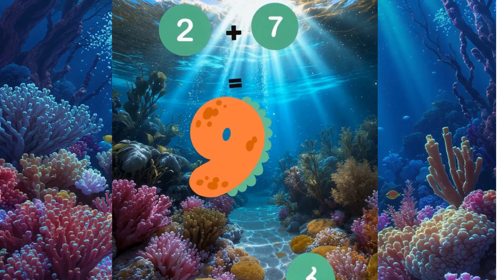Learn Numbers with the Dancing Shark and Little Fish 🦈🐠 | Fun Addition Song for Kids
Join the dancing shark and the little fish as they count from 2 + 1 up to 2 + 10 in this fun and easy addition song for kids!
Perfect for preschool, kindergarten, and early learners, this catchy tune helps children enjoy counting while moving, clapping, and singing along